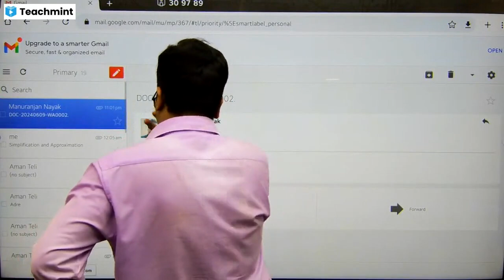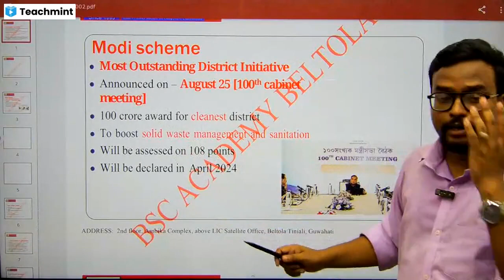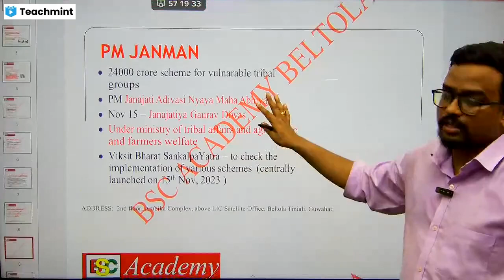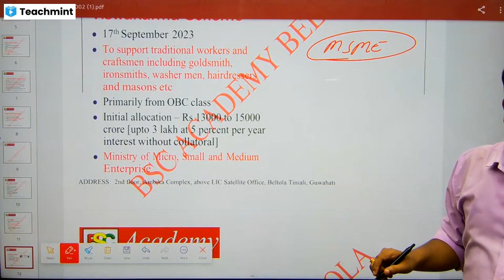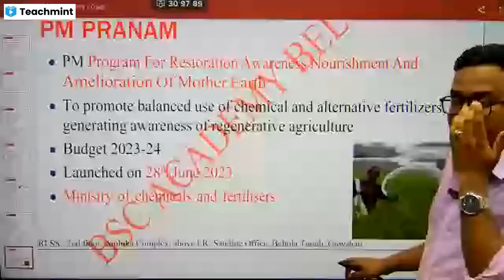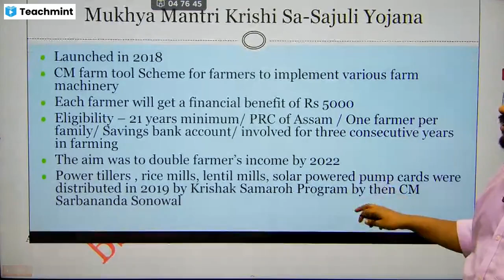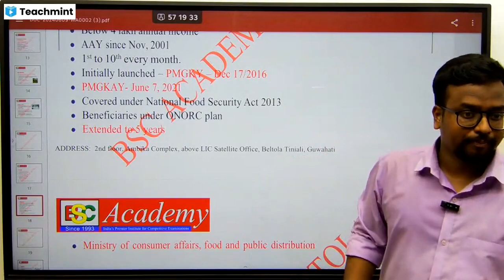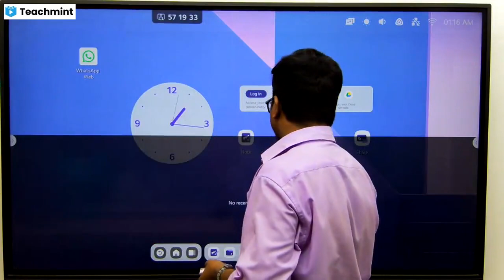Assam Government Schemes | Assam Direct Recruitment 2024 | GS Classes | BSC Academy Guwahati